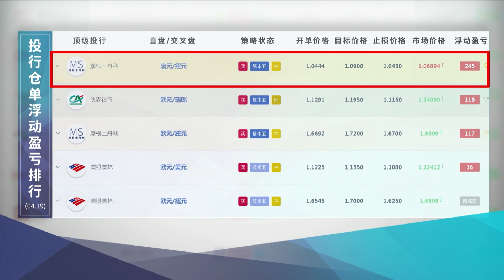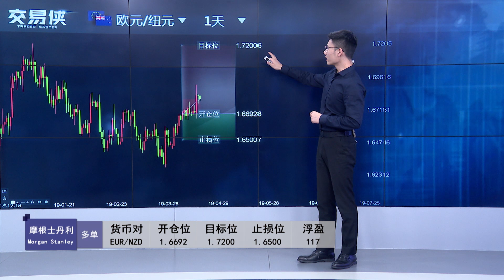中国经济数据强劲，澳大利亚拍手叫好？只因出口太依赖中国！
虽然说澳洲的经济数据偏向疲弱，而且澳联储的声明也比较鸽派，但是，中国强劲的经济数据在支撑着澳元。因为澳洲的出口非常依赖中国，所以中国经济复苏，会对澳元产生非常积极的影响。